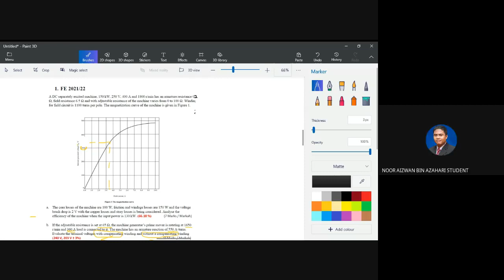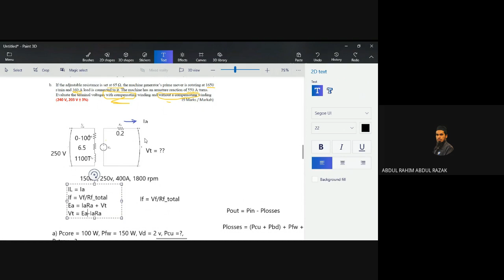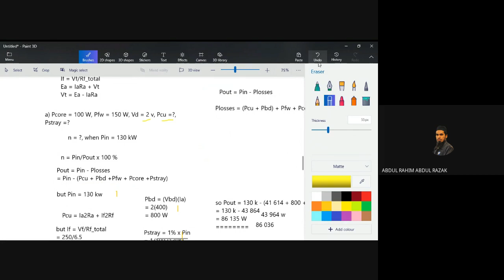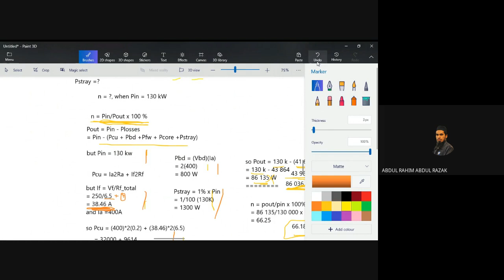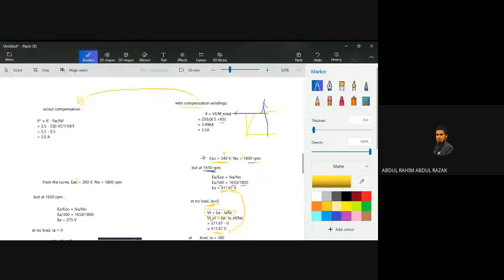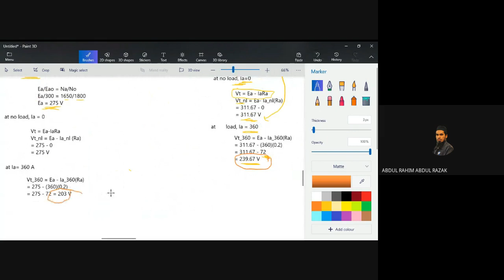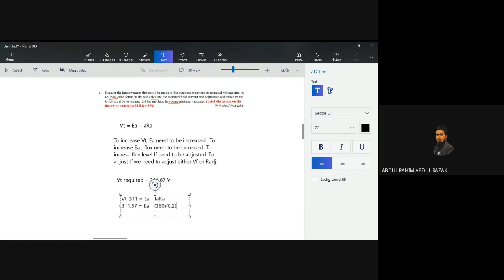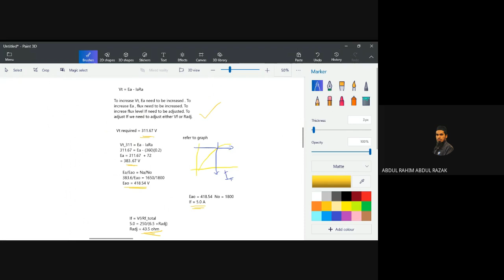Tutorial DC 25/1/23 Flexi - Q1 .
From ZApier